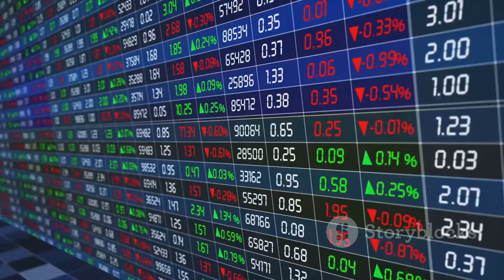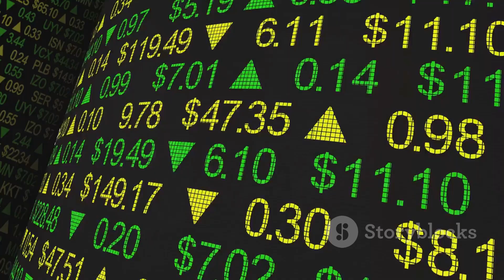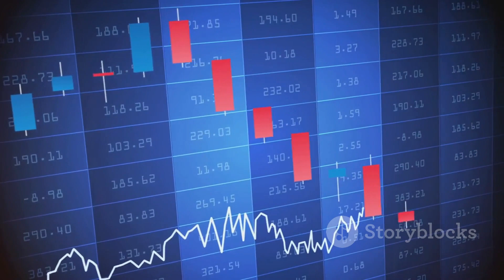Investment Report: Major Dividends – Assessing Long-Term Yield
Welcome to our investment report: Major Dividends – Assessing Long-Term Yield. In this report, we'll delve into the dividend performance of ten major mining companies over the past decade. Let's dive right in.

Abstract:
This report analyzes the dividend performance of ten major mining companies over the past decade, including BHP, Glencore, Rio Tinto, and Vale. It identifies trends and assesses long-term yield potential, highlighting each company's average annual dividend yield, consistency, and variance. Recommendations are provided for investors to consider dividend performance alongside other investment criteria when making informed decisions.

Introduction:
This report examines the dividend histories of ten major mining companies over the past decade to identify trends and assess long-term yield potential.

Overview of Dividend Yields:
Major mining companies have exhibited a wide range of average annual dividend yields over the last ten years, from zero to as high as 17.9%. It's crucial to consider consistency alongside returns.

Analysis of Major Miners:

1. BHP:
BHP’s yearly average dividend yield ranged from 3.1% to 10.6% over the past decade, with an average of 6.3%. It demonstrates moderate consistency, with a variance of 4.7%.

2. Glencore:
Glencore’s yearly average dividend yield fluctuated from 0.8% to 8.3%, averaging 5.1%. It maintains moderate consistency, with a variance of 7.1%.

3. Rio Tinto:
Rio Tinto’s yearly average dividend yield ranged from 4.2% to 13.7%, averaging 7.7%. It exhibits lower consistency, with a variance of 7.4%.

4. Vale:
Vale’s yearly average dividend yield varied from 2.7% to 17.9%, averaging 7.6%. Despite high average yields, Vale's consistency is notably lower, with a variance of 19.8%.

5. Anglo American:
Anglo American’s yearly average dividend yield ranged from 0% to 8.9%, averaging 5.7%. It demonstrates moderate consistency, with a variance of 6.9%.

6. Freeport-McMoRan:
Freeport-McMoRan’s yearly average dividend yield fluctuated from 0% to 6.5%, averaging 2.5%. It maintains moderate consistency, with a variance of 5.1%.

7. Newmont:
Newmont’s yearly average dividend yield ranged from 0.3% to 4.5%, averaging 2.2%. It demonstrates higher consistency, with a variance of 2%.

8. Barrick Gold:
Barrick Gold’s yearly average dividend yield varied from 0.8% to 4.2%, averaging 1.9%. It exhibits higher consistency, with a variance of 1.2%.

9. Fortescue:
Fortescue’s yearly average dividend yield ranged from 2.3% to 15.2%, averaging 8.9%. Despite high average yields, Fortescue's consistency is lower, with a variance of 14.1%.

10. Agnico Eagle:
Agnico Eagle’s yearly average dividend yield varied from 0.8% to 3.2%, averaging 1.6%. It demonstrates high consistency, with a variance of 0.7%.

Conclusion:
Each major mining company offers investors unique exposure to dividend levels and consistency. While dividends should not be the sole basis for investment decisions, they are an essential factor to consider. Investors should evaluate dividend profiles alongside other investment criteria to make informed decisions.

Thank you for reading our investment report on Major Dividends – Assessing Long-Term Yield.